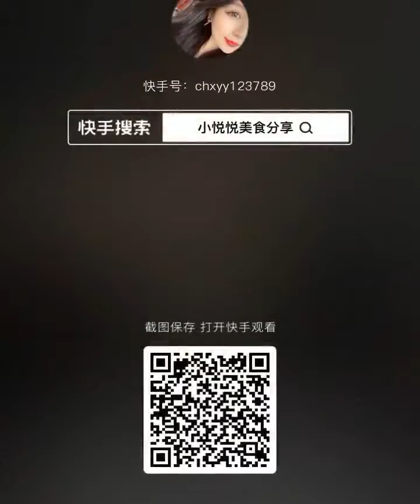ASMR CREPE CAKE | Crepe desserts | Mukbang Compilation